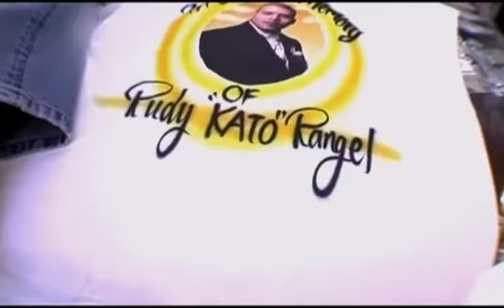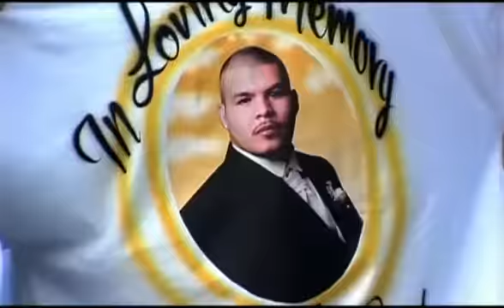dmx-where the hood